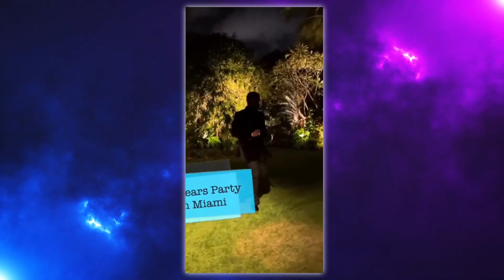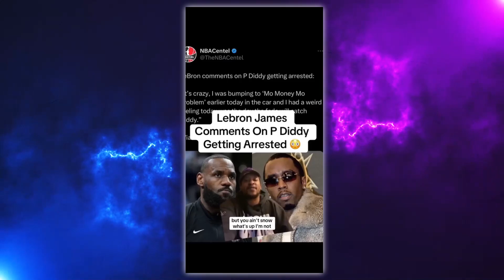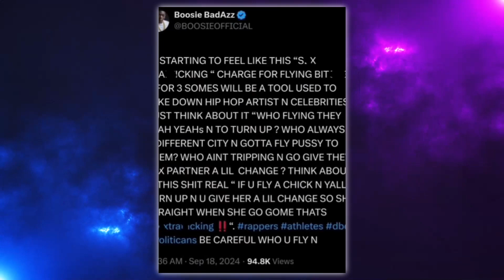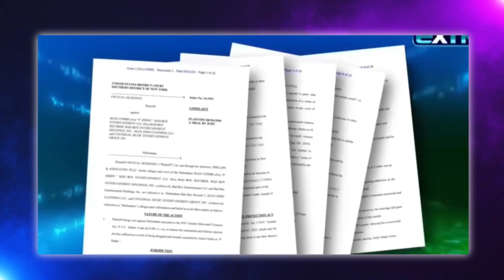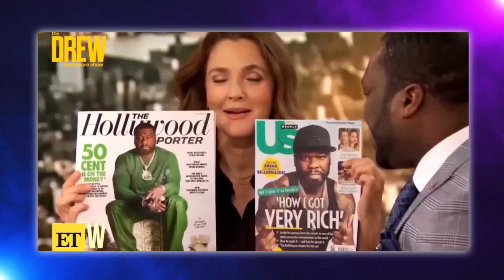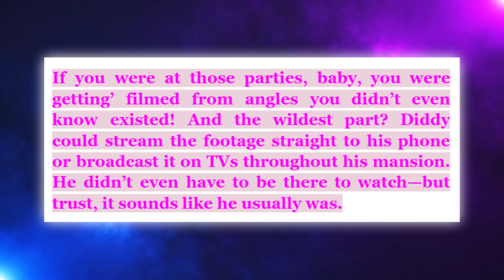5O Cent Hilariously MOCKS P Diddy After Latest Video LEAKED From Behind The Bars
5O Cent Hilariously MOCKS P Diddy After Latest Video LEAKED From Behind The Bars